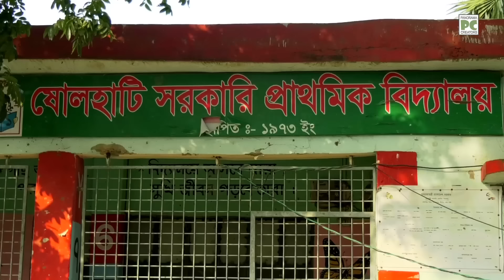ঢাকার উত্তরার বদলে যাওয়া দিয়াবাড়ি || Panorama Documentary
LANGUAGE  |  Bangla